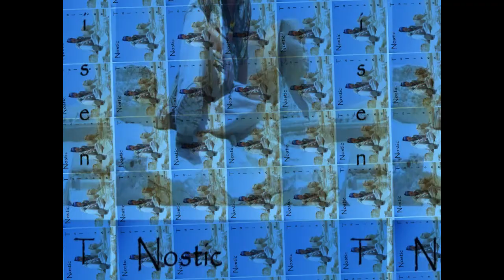Tight and Close - Nostic - Talisen